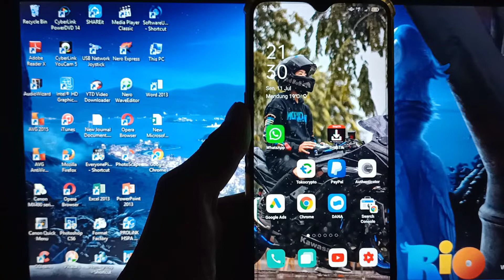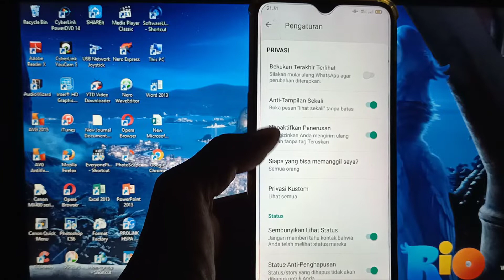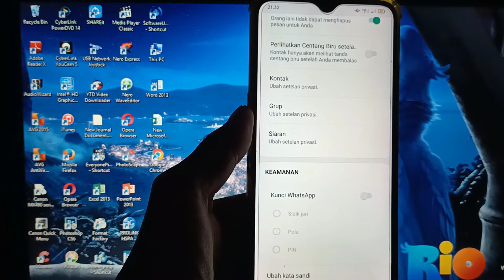Cara Sembunyikan Centang Biru Wa Aero